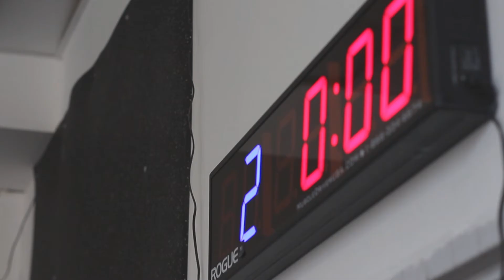CrossFit Make Sense Praha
Make Sense je tělocvična, převážně určná k funkčnímu tréninku.

Jsme vybaveni  značkami ROGUE ( olympijské osy, dřepařské stojany, kotouče ( bumpers ), kettlebelly, švihadla, plyo boxy ... ), Dynamax ( medicimbály ), Concept 2 ( veslovací trenažery ) a další. Nacházíme se v Braníku v arealů u Penny marketu.